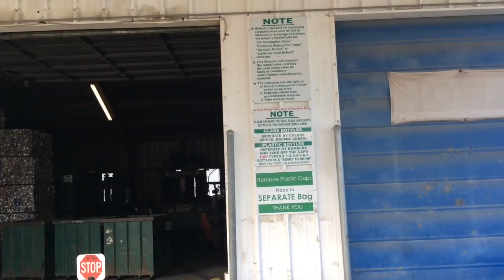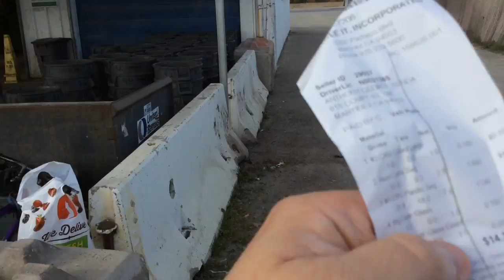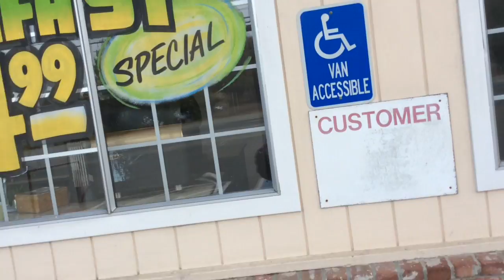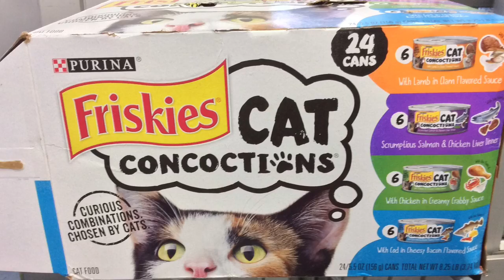HEADED FOR WALMART 2